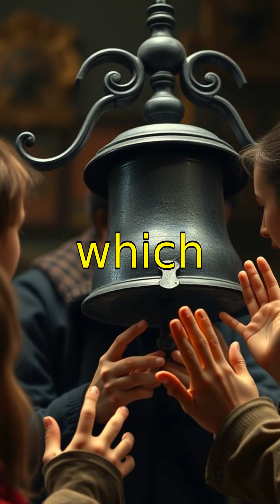Alexander Graham Bell: The Man Who Invented the Telephone!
Discover the incredible story of Alexander Graham Bell, the pioneering inventor behind the telephone. In this quick, educational video, learn about his early life, groundbreaking experiments, and how his invention revolutionized communication forever. Perfect for students, history buffs, and anyone curious about science and innovation.